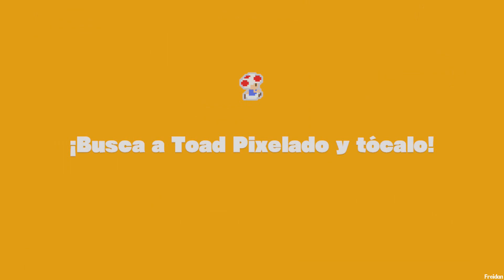Captain Toad: Treasure Tracker - Guia 100% - Parte 1 (Todos Toad Pixelado) - Switch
Aqui traigo el juego Captain Toad: Treasure Tracker de Nintendo Switch , donde consigo todos los Toad Pixelado de la Parte 1 del Juego, donde enseño una Guia 100% Walkthrough de como se tiene que hacer, para conseguir todos los Toad Pixelado de la Parte 1 del Capitan Toad - Treasure Tracker en Español, esta Guia tambien sirve para las versiones de Wii U y 3DS ya que el juego es casi el mismo que de Switch

Parte 1 - Episode 1 - Toad Pixelado

00:13 - Nivel 1 - Un comienzo con tiron
01:16 - Nivel 2 - El templo de los Muroestorbones
01:49 - Nivel 3 - El secreto de los toquebloques
02:22 - Nivel 4 - La meseta del champiñon
03:01 - Nivel 5 - El palacio de las duplicerezas
04:32 - Nivel 6 - La villa de los Shy Guys
05:47 - Nivel 7 - La biblioteca giratoria
06:22 - Nivel 8 - Disparos desde la vagoneta
06:56 - Nivel 9 - La base giratoria de los Bill Balas
07:41 - Nivel 10 - El señor del monte de fuego
08:47 - Nivel 11 - La isla de las Pirañas Reptantes
09:26 - Nivel 12 - La pecera tropical
10:21 - Nivel 13 - A cañonazos en la jungla
11:10 - Nivel 14 - Escalada en el salvaje oeste
11:48 - Nivel 15 - Acelerones y caidas en las alturas
12:32 - Nivel 16 - Las puertas de la casa misteriosa
13:06 - Nivel 17 - Nevada sobre el convoy estelar
14:13 - Nivel 18 - La guarida de Wingo (Boss Final)